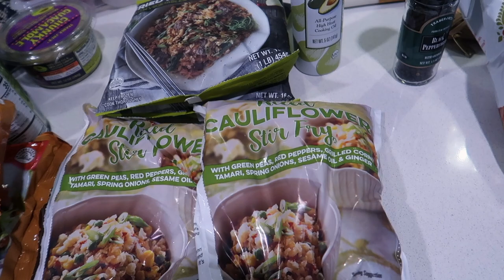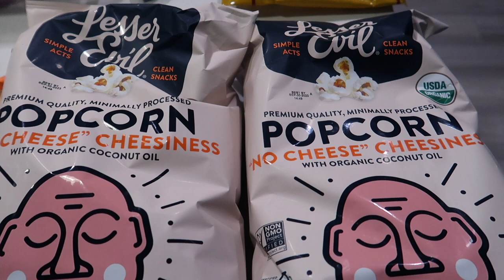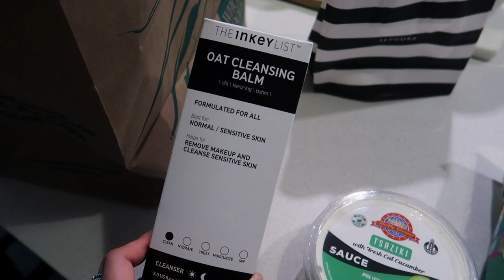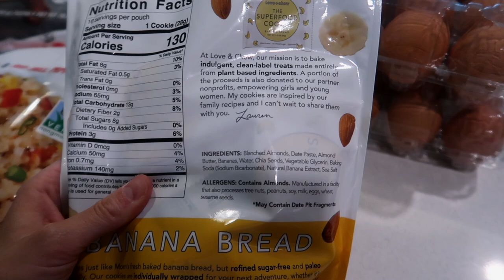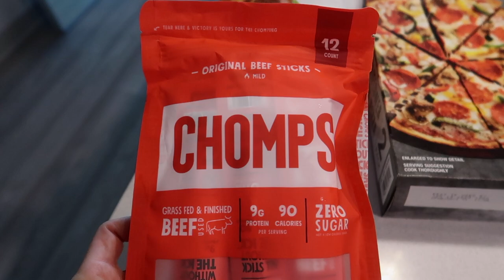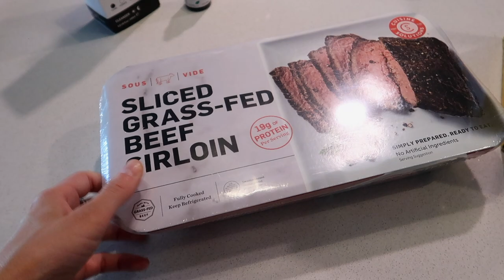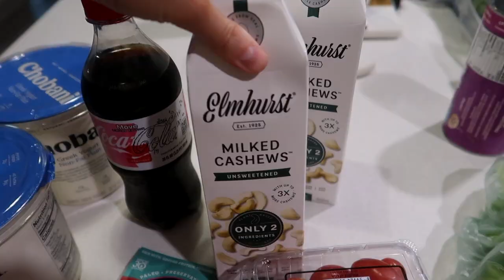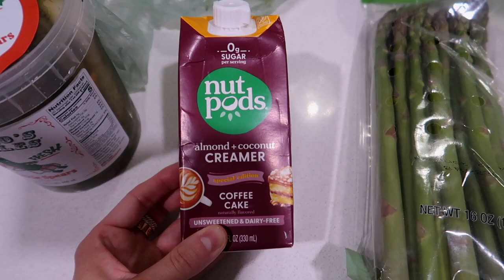GROCERY RESTOCK WEEKEND:Trader Joes + Costco + WholeFoods Haul, prepping/organizing + so much more!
ITEMS MENTIONED:
Oversized tee (color out of stock)
Nuts pods coffee cake creamer(amazon):
Inky List Oat Cleansing Balm
Coffee Cup
Grey Crewneck
Batiste Dry Shampoo
Meal prep containers
Food Saver Vacuum Sealer
Tea mug

Adina Eden (code Laurencolvin for $$ off)